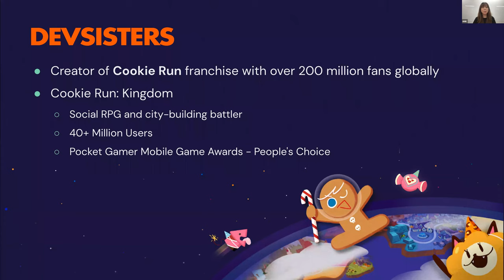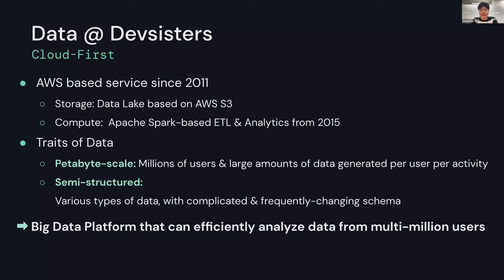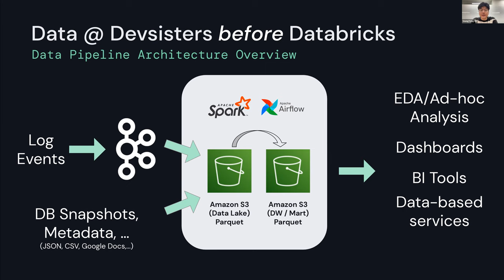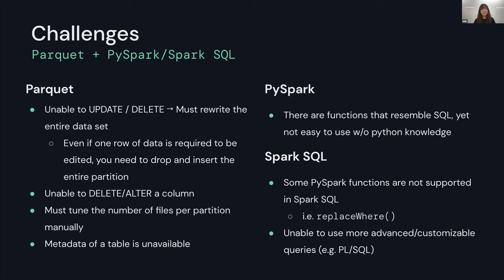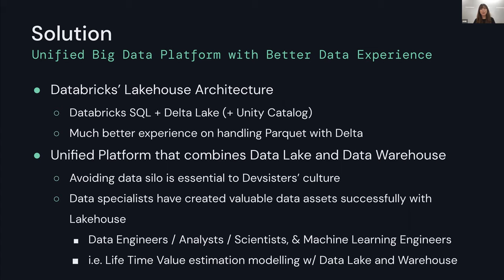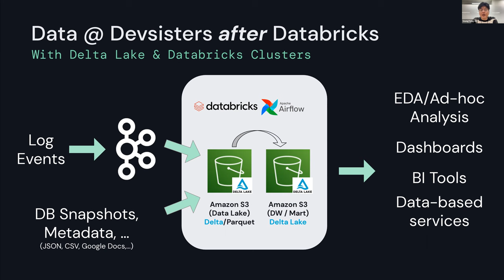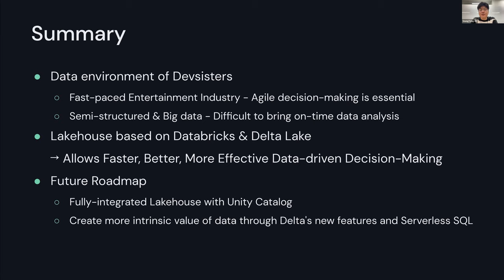AWS Databricks Gaming Dev Day | Driving More Impactful Data and AI Outcomes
8월 26일 진행된 AWS Databricks Gaming Dev Day | Driving More Impactful Data and AI Outcomes 에서는 한국의 대표 게임 고객사 Devsisters 의 Lakehouse 사례를 영어로 소개드립니다.